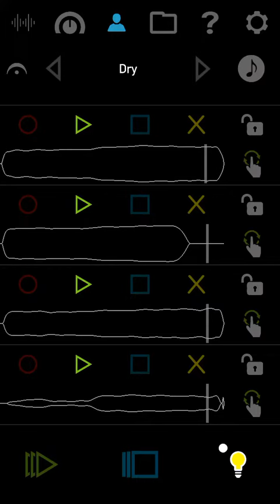Created with the VoiceJam Studio iPhone App